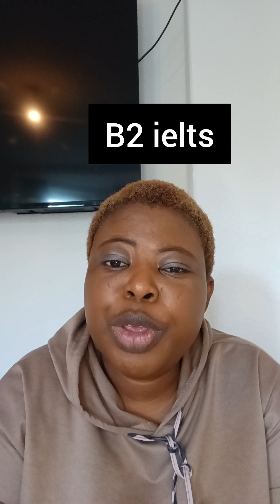27 July 2024